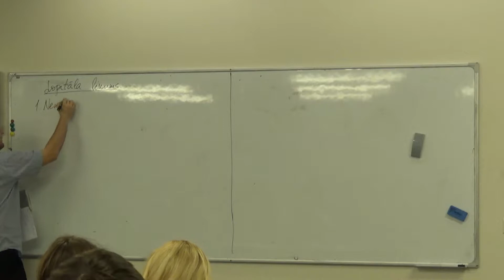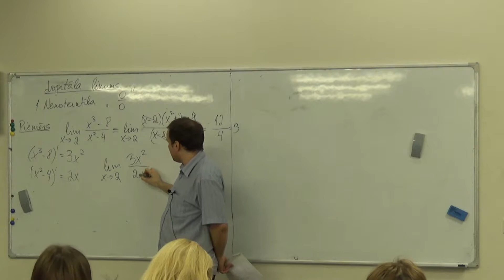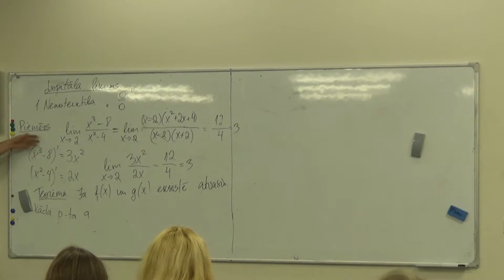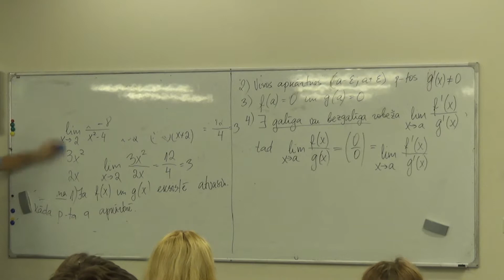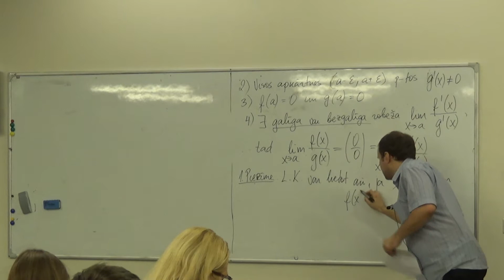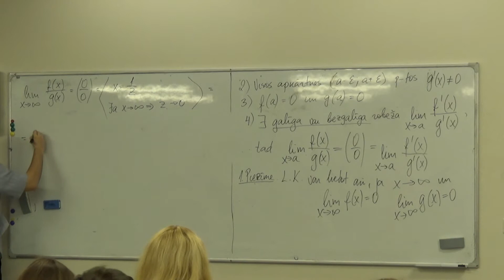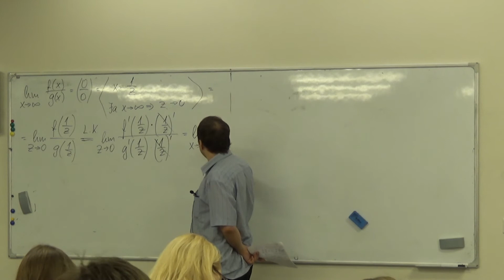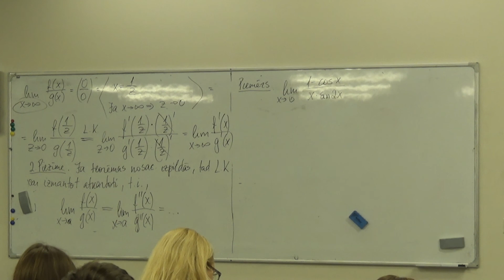Augstākā matemātika I, 2.semestris, 1.lekcija, 1_5, Lopitāla likums. Nenoteiktība 0/0.